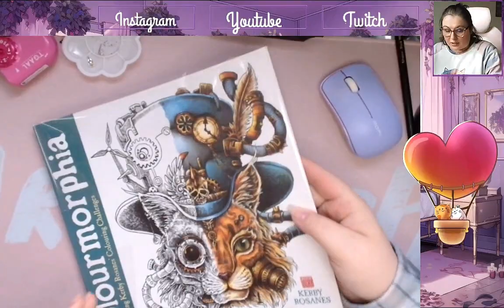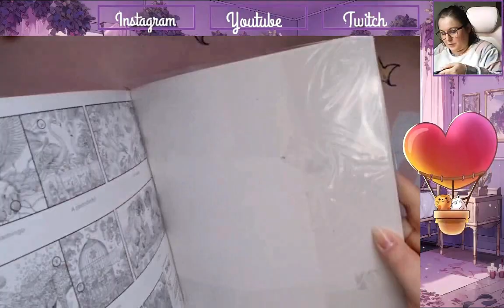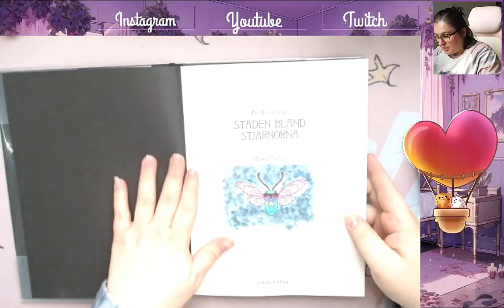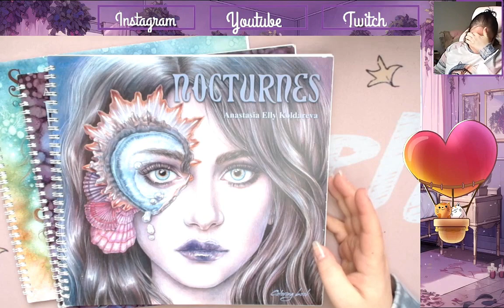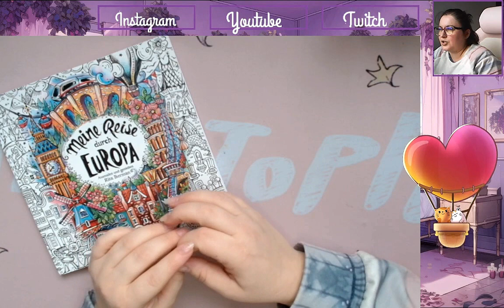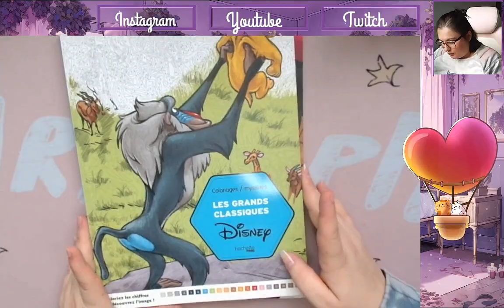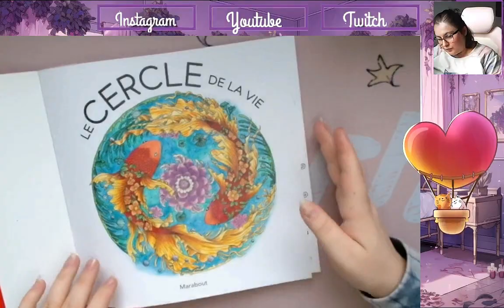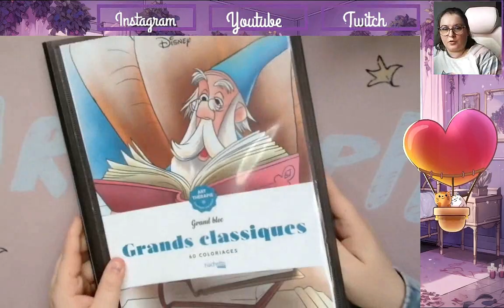Spring pac / Les livres où je prévois d'aller les prochains mois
Je vous retrouve aujourd'hui pour vous présenter ma Spring PAC

Matériels présentés :

🌷 Kerby rosanes :
World withing world
Fragile world
Mythes et légendes
🌷 Maria Trolle :
Twilight garden
🌷Hanna Karlzon :
City among the stars
🌷 Ateliers de coloriage Teens
🌷 P'tits carrés Disney :
                                 Coco : plus édité
Winnie l'ourson
🌷 P'tit carré Boules de poils
🌷 Rita Berman : groupe insta @AngieCOLO
🌷 Mystères :
Grands Classiques Tome 1
🌷 Sarah Richter
🌷 Le cercle de la vie
🌷 Bodonie Nature
🌷 Bloc Disney

             ʕ•̫͡•ʕ•̫͡•ʔ•̫͡•ʔ•̫͡•ʕ•̫͡•ʔ•̫͡•ʕ•̫͡•ʕ•̫͡•ʔ•̫͡•ʔ•̫͡•ʕ•̫͡•ʔ•̫͡•ʔ

Vinted : ch_tiote_val

Valérie 😘